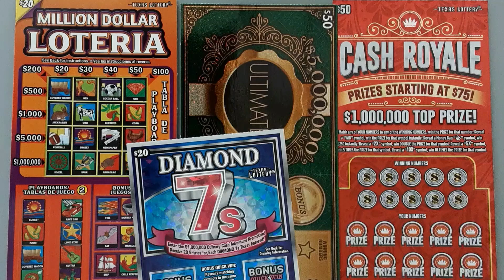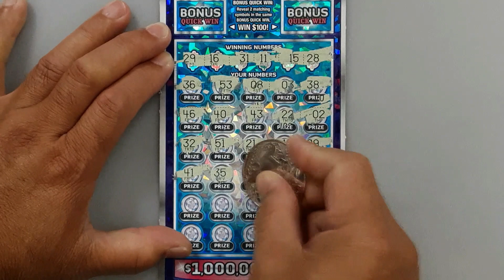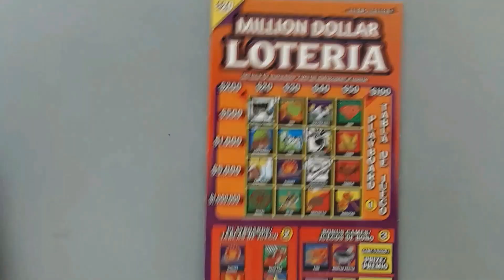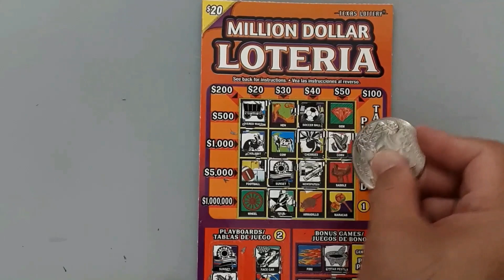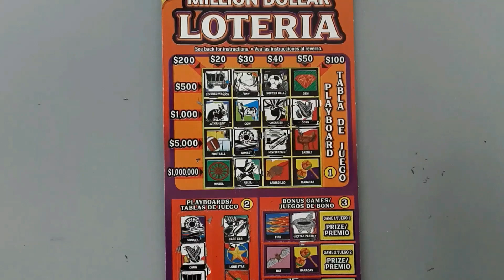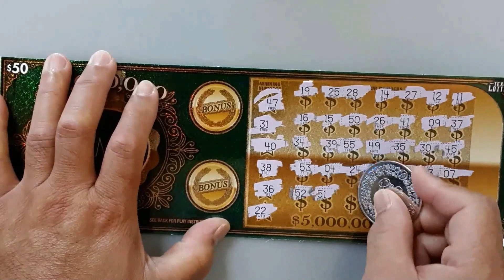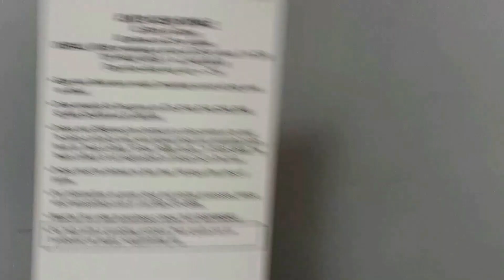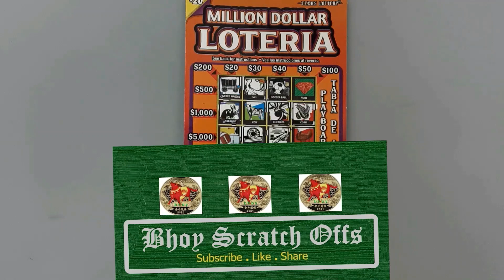NEW $50 GAME + MIX TICKETS🍀🍀🍀CASH ROYALE, LOTERIA, ULTIMATE, DIAMOND 7s - Texas Lottery Scratch Offs